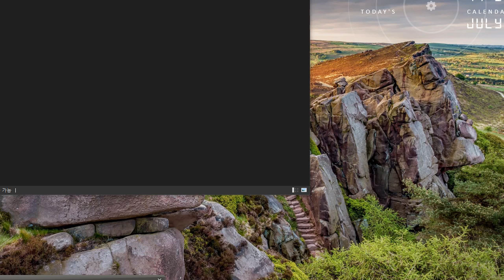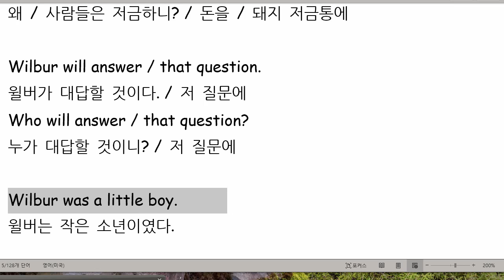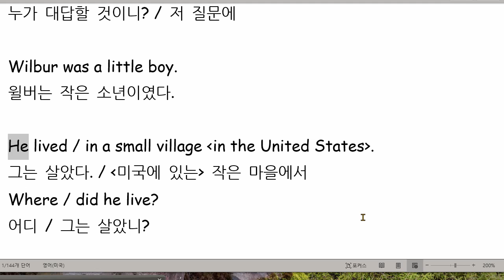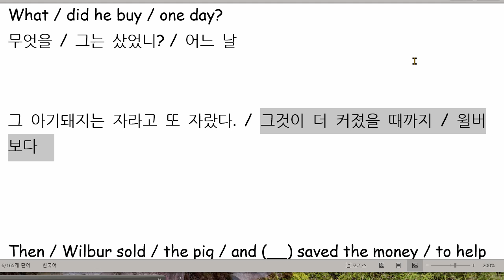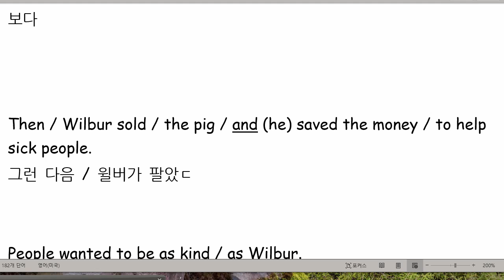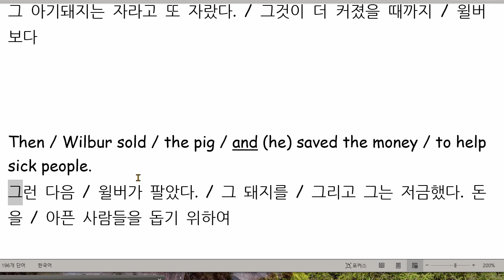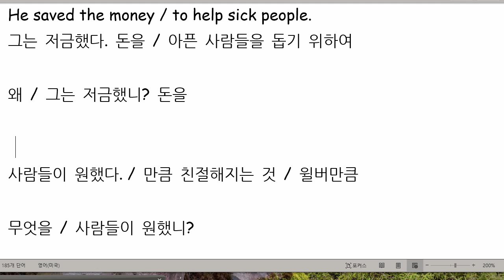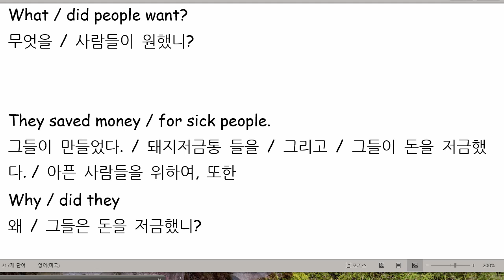김지우 2021 07 02 읽기연습 성취도 92